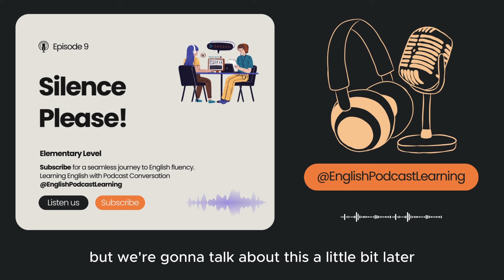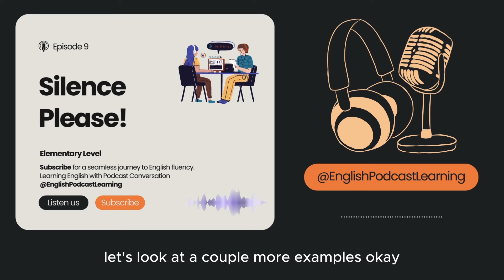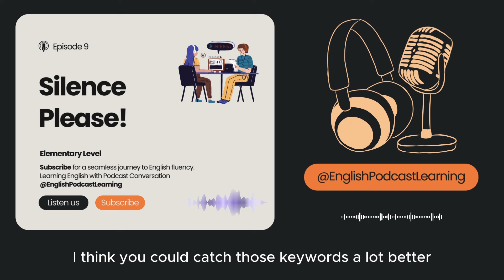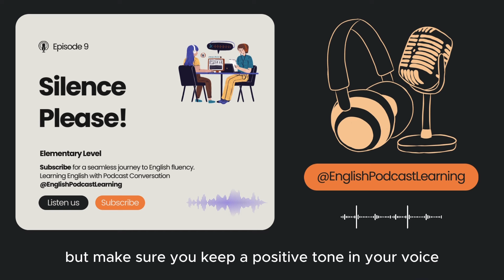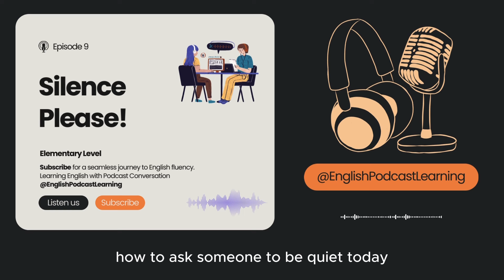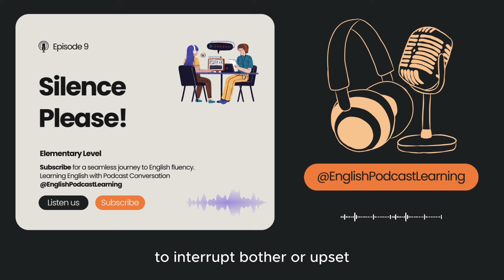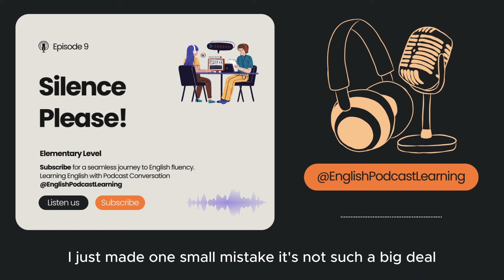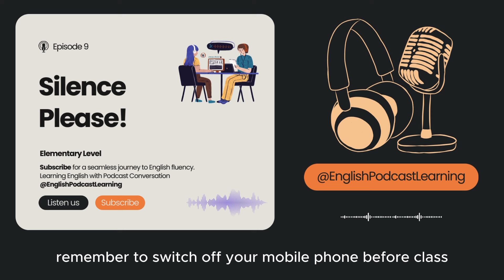Learning English with Podcast Conversation | Elementary | Episode 9. Silence Please!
Welcome to "Learning English with Podcast Conversation"!

Today we're gonna be talking about
Episode 9. Silence Please!
Elementary Level